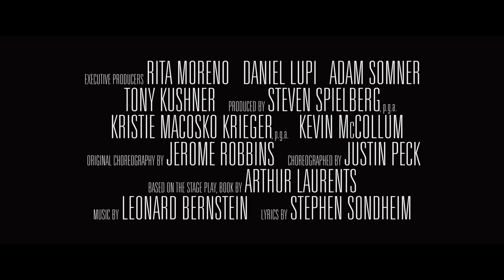WEST SIDE STORY (2021) Official Trailer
Steve Spielberg's West Side Story (2021) official trailer starring Ansel Elgort (Tony); Rachel Zegler (María); Ariana DeBose (Anita); David Alvarez (Bernardo); Mike Faist (Riff); Josh Andrés Rivera (Chino); Ana Isabelle (Rosalía); Corey Stoll (Lieutenant Schrank); Brian d’Arcy James (Officer Krupke); and Rita Moreno (as Valentina, who owns the corner store in which Tony works).

From 20th Century Studios, The Walt Disney Company will release “West Side Story” in UK Cinemas on December 10, 2021.